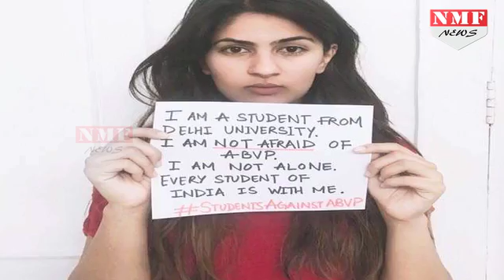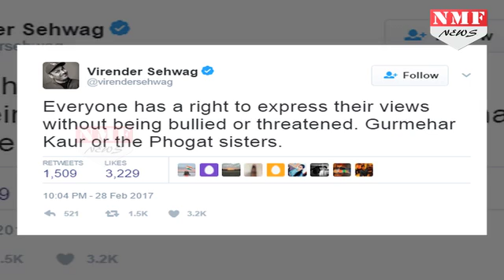Gurmehar Kaur विवाद मामले में Virendra Sehwag आए Back foot पर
Facing immense criticism for what many say was an insensitive tweet on the raging Delhi University controversy, former India cricketer Virender Sehwag on Wednesday clarified his intention saying it was meant to just be a facetious tweet. “My tweet was an attempt to be facetious rather than one to bully anyone over their opinion/Agreement/disagreement wasn’t even a factor,” he says. She (Gurmehar) has a right to express her views and anyone who threatens her with violence or rape is the lowest form of life,” Sehwag said.